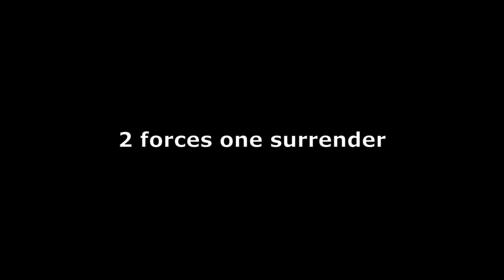Keep it simple in golf Only 2 forces and a pause creates a reliable swing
Don't go down that rabbit hole.  keep it simple with the well timed application of 2 forces and you can create something reliable